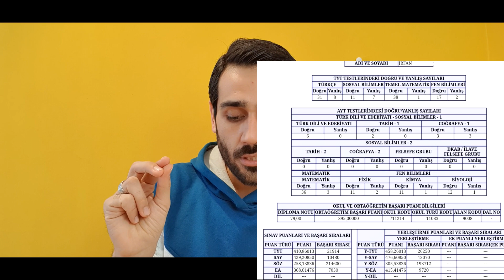YKS Düşük OBP ile TIP Kazanılır mı? Derece Yapılır mı?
Herkese Selamlar herkese merhabalar. Geçtiğimiz günlerde sayısalcı tayfa için YÖK Atlas verileri paylaşıldı. Şimdi eşit ağırlık  sonra sözel ve dil teker teker paylaşılacak hatta belki sen bu videoyu izlerken paylaşılmışta olabilir. Şimdi orada yorumlara baktığımda en çok dikkatimi çeken bazı yorumlar vardı 1. şuydu hocam benim OBP mesela oradakiler kadar yüksek değil ben şimdi ne yapacağım? Hemen mesela sayısalcı tayfa için acilen bir örnek vereyim ve bu konuyu bir açıklığa kavuşturalım.

2020 YKS puan hesaplama
2020 YKS siralama hesaplama
Hukuk, Psikoloji, PDR , TIP, Mühendislik